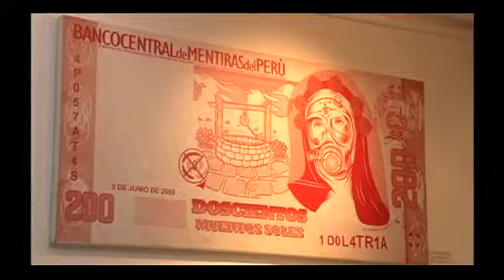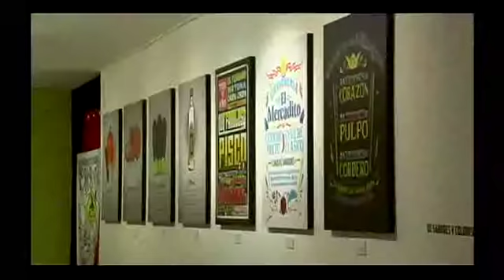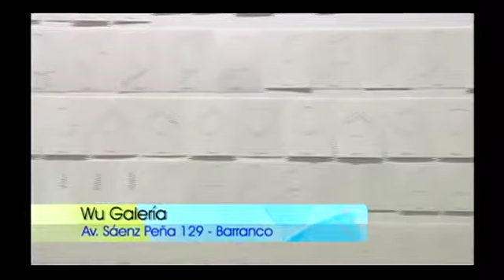Presencia Cultural : 19.07.2013 cap3